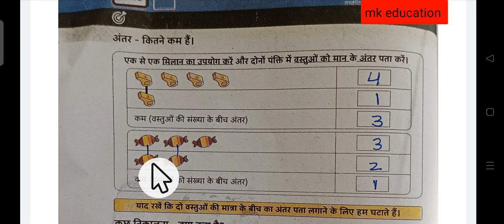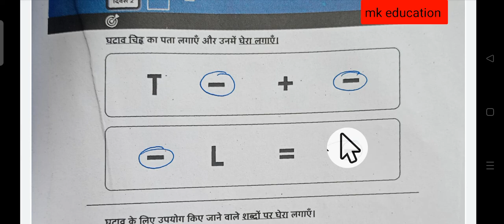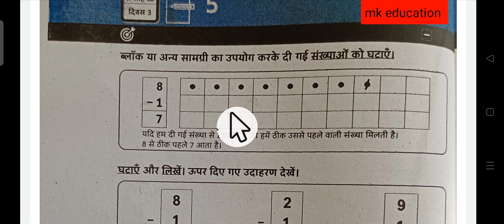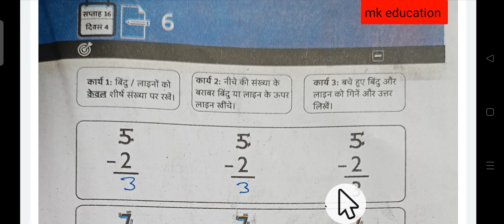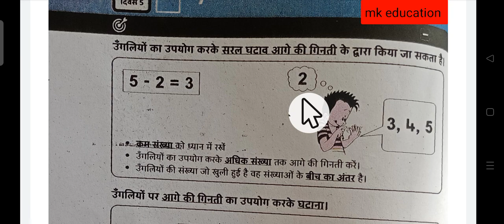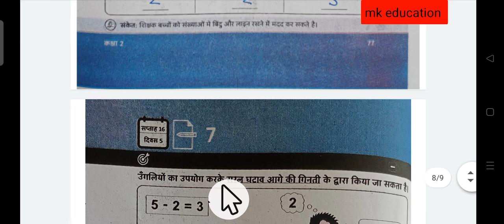अंकुर अभ्यास पुस्तिका FLN_निपुण भारत _कक्षा_दूसरी,विषय_गणित,पेज_72 से 79 तक,सप्ताह_16 का पूरा हल।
क्या है?,निपूर्ण भारत fln गतिविधि,मिशन अंकुर fln रेडिनेश सप्ताह-1 गतिविधि!,निपुण भारत के लक्ष्य?मिशन अंकुर fln भाषा शिक्षण एवं बुनियादी संख्या ज्ञान के आयाम/कौशल!,निपुण का पूरा नाम!,मिशन अंकुर fln क्या है?,मिशन अंकुर का उद्देश्य एवं लक्ष्य,अंकुर अभ्यास पुस्तिका कक्षा 1 गणित,निपुण भारत,एटग्रेड अभ्यास पुस्तिका,निपुण भारत के लक्ष्य?,निपुण भारत मिशन लक्ष्य,प्रयास पुस्तिका,/मिशन अंकुर वर्तमान चुनौतियां -उपाय।,मिशन अंकुर
निपुण भारत मिशन क्या है?,निपूर्ण भारत fln गतिविधि,मिशन अंकुर fln रेडिनेश सप्ताह-1 गतिविधि!,निपुण भारत के लक्ष्य?मिशन अंकुर fln भाषा शिक्षण एवं बुनियादी संख्या ज्ञान के आयाम/कौशल!,निपुण का पूरा नाम!,मिशन अंकुर fln क्या है?,मिशन अंकुर का उद्देश्य एवं लक्ष्य,अंकुर अभ्यास पुस्तिका कक्षा 1 गणित,निपुण भारत,एटग्रेड अभ्यास पुस्तिका,निपुण भारत के लक्ष्य?,निपुण भारत मिशन लक्ष्य,प्रयास पुस्तिका,/मिशन अंकुर वर्तमान चुनौतियां fln गतिविधि अभ्यास पुस्तिका गणित कक्षा दूसरी मिशन अंकुर -उपाय।,मिशन अंकुर। अंकुर अभ्यास पुस्तिका मिशन अंकुर fln गतिविधि कक्षा दूसरी।। नेपाल भारत मिशन